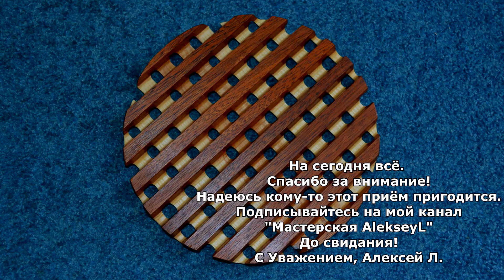Подставка для горячего. Простая деревянная решетка./ DIY How to make wooden lattice.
Изготовление простой подставки под горячее, решетки.
Чтобы изготовить подобную решетку, можно обойтись одной циркулярной пилой. Ширину и глубину паза можно регулировать Углом подачи заготовки и высотой пильного диска.